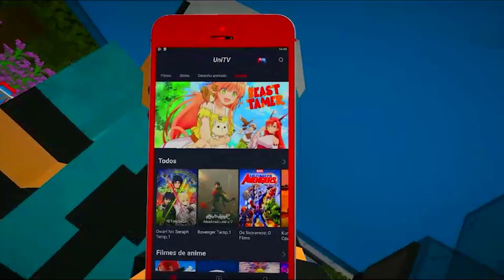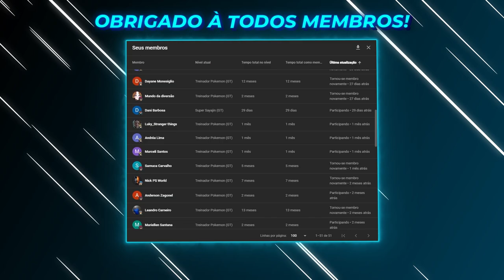A CAPITÃ PIRATA está APAIXONADA POR MIM no Minecraft